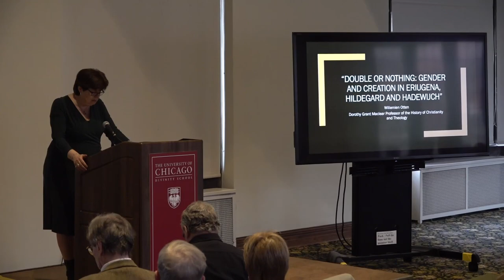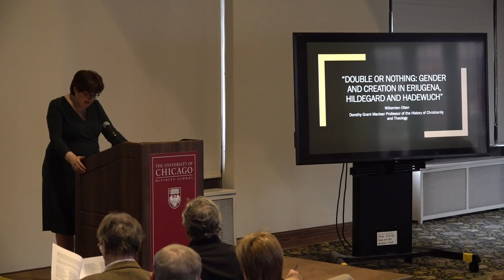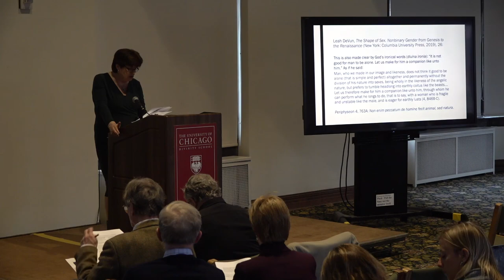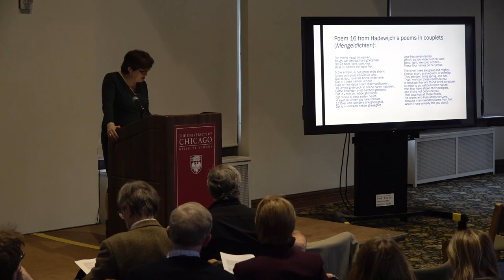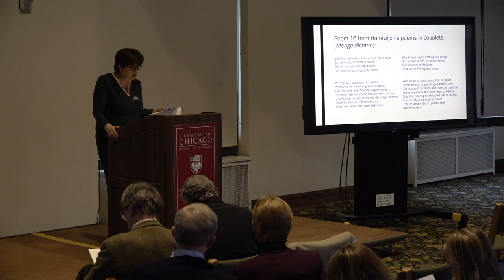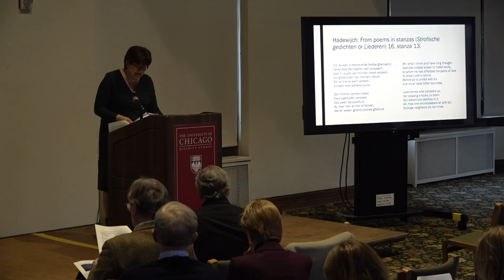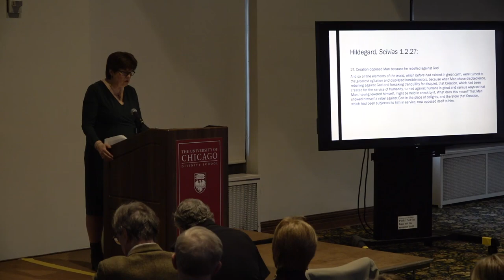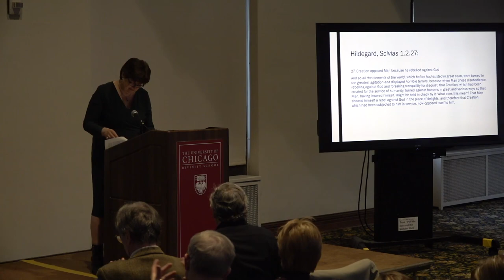Theology of Nature and the Nature of Theology Conference | Willemien Otten, "Double or Nothing"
Willemien Otten delivers her inaugural Dorothy Grant Maclear Lecture: "Double or Nothing: Creation and Gender in Eriugena, Hildegard, and Hadewijch." This lecture was part of the Theology of Nature and the Nature of Theology Conference at The Divinity School.

Otten is the Dorothy Grant Maclear Professor of Theology and the History of Christianity; also in the College; Associate Faculty in the Department of History, Social Sciences Division; and co-faculty director of the Martin Marty Center for the Public Understanding of Religion.

Otten studies the history of Christianity and Christian thought with a focus on the medieval and the early Christian intellectual tradition, especially in the West, and an emphasis on the continuity of Platonic themes. She analyzes (early) medieval thought and theology as an amalgam of biblical, classical, and patristic influences which, woven together, constitute their own intellectual matrix. Within this matrix the place and role of nature and humanity interest her most. She has worked on the Carolingian thinker Johannes Scottus Eriugena, on twelfth-century humanistic thinkers including Peter Abelard and, most recently, has ventured into the thought of R.W. Emerson and William James.